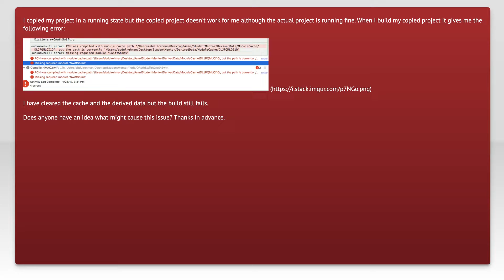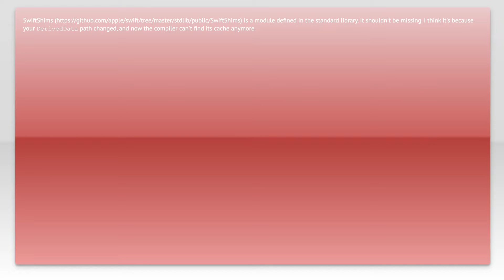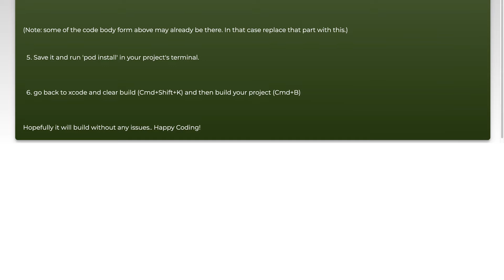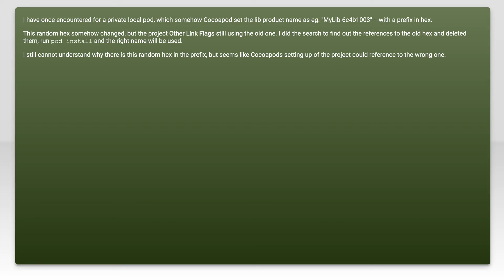missing required module 'SwiftShims' error generated by Xcode in project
ios: missing required module &#39;SwiftShims&#39; error generated by Xcode in project

Just wanted to thank those users featured in this video:
samwize (No Longer Available)

Related to: ios, swift, xcode